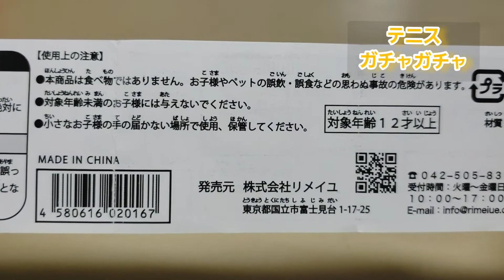大坂なおみさんおめでとう!【テニス】ガチャレビュー。毎日投稿。目指せ！登録者数1000人！ガチャ動画21222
大坂なおみさんおめでとう!急遽テニスガチャガチャレビュー。毎日投稿。目指せ！登録者数1000人！最新ガチャ動画21222